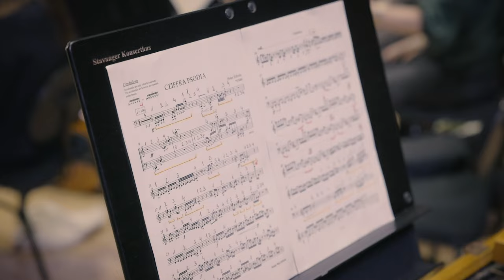Péter Eötvös, Composer-in-Residence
For two weeks in the spring of 2023, we have had the pleasure of working with composer and conductor Péter Eötvös. In this film you'll get an insight into what our work has been like these two weeks, and you'll get to hear him talk about his work as a composer.

Photography and editing: Jonny Engelsvoll